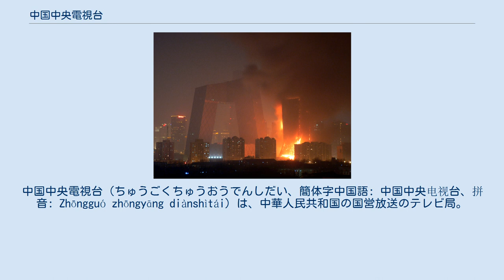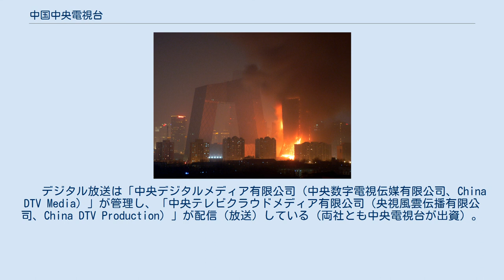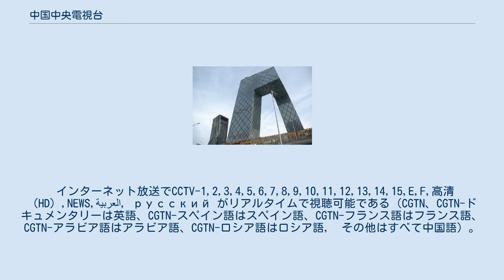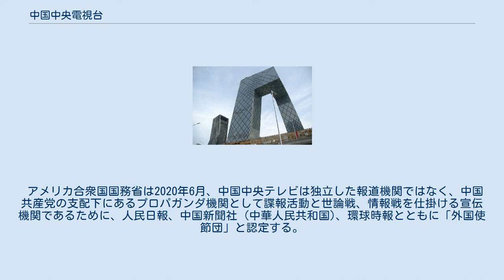中国中央電視台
中国中央電視台（ちゅうごくちゅうおうでんしだい、簡体字中国語: 中国中央电视台、拼音: Zhōngguó zhōngyāng diànshìtái）は、中華人民共和国の国営放送のテレビ局。
「央視 （ヤンシィー）」の略称でも呼ばれる。
英語名は「China Central Television（CCTV）」。
日本語名は「中国中央テレビジョン」。
 中華人民共和国国務院・国家新聞出版広電総局直属の放送局で、ニュースは中国共産党からの指示に基づいて報道を行っている。
そのため国営通信の新華社とともに「メディア」というよりも中国共産党のための宣伝機関と評されることがある。
なお2018年2月現在、最高経営責任者に当たる『局長』の慎海雄は国家新聞出版広電総局の上に、中国のメディア政策を統括する国家新聞出版広電総局の党書記兼局長でもある。
 ただし、放送の大部分はドラマとバラエティから成り立っている。
 当初は中国政府の負担で放送されていたが、1990年代に国庫からの補助金が減少したため、広告を放送するようになった。
今は100%広告収入で運営し、受信料や国庫援助はない。
 また、中国では視聴者を求めて続々と地方のテレビ局が創設され大きく成長しているため、中央テレビも地方テレビ局との競争に晒されている。
 電波は放送衛星（一部通信衛星）を経由して送られている。
 中国中央電視台元本社ビル（彩電中心） 中国標準時19時から、CCTV-1とCCTV-新聞で『新聞聯播』というニュース番組を放映しており、CCTVの各局やほとんどの地方局が、CCTV-1が流すこのニュース番組を同時放映している。
 CMは頻繁に有るわけではなく、番組の間の15分-30分にまとめて放映される。
15秒ほどのCMの他、テレビショッピングのミニ番組形式や、その日放映予定のほかのドラマやバラエティ番組の予告など、さまざまな種類のCMが流れている。
 ドラマは日本・韓国・台湾など中国国外のドラマも字幕つきの吹き替え版を放映している。
通常3話連続で放映され、週一回ではなく、基本的に土日を含めた毎日放映される。
 朝6時には中華人民共和国の国歌である『義勇軍進行曲』が2分ほど流される。
 火に包まれる北配楼。
画像左の黒影は新本部ビル 番組放送中やCM中も表示されている。
 　 デジタル放送は「中央デジタルメディア有限公司（中央数字電視伝媒有限公司、China DTV Media）」が管理し、「中央テレビクラウドメディア有限公司（央視風雲伝播有限公司、China DTV Production）」が配信（放送）している（両社とも中央電視台が出資）。
 など2008年2月現在40チャンネル（今後も増える可能性がある） このほか、全ての省、直轄市、自治区（香港、マカオ、及び台湾を除く）を対象にした36の地方向けチャンネルや、携帯電話向けの放送も行っている。
インターネットでも番組を放送している。
 スカパー!プレミアムサービス568チャンネル、およびひかりTV基本チャンネル182チャンネル、J:COMのスタンダードプラス301チャンネルにて、「中国テレビ★CCTV大富」の名称で、CCTV-1とCCTV-4の一部番組が、日本語翻訳付きの2ヶ国語放送で視聴可能である（本国発の番組編成ではない）。
なお運営は株式会社大富。
 インターネット放送でCCTV-1,2,3,4,5,6,7,8,9,10,11,12,13,14,15,E,F,高清（HD）,NEWS,العربية，русский がリアルタイムで視聴可能である（CGTN、CGTN-ドキュメンタリーは英語、CGTN-スペイン語はスペイン語、CGTN-フランス語はフランス語、CGTN-アラビア語はアラビア語、CGTN-ロシア語はロシア語， その他はすべて中国語）。
 なお、インターネット放送はインターネット回線を使用しているため、30秒-1分程度のラグがある。
回線の状況によっては映像が乱れたり表示されないことがある。
 2016年8月26日、ドワンゴと提携し、日本語では初のインターネット放送チャンネルをニコニコ動画に開設している。
 主に地方局出身や民間の企業出身から輩出したアナウンサーが多い。
配置については中央テレビ所属であるもののチャンネルやその番組し...